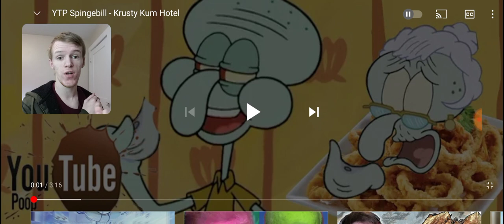Reaction - YTP Spingebill - Krusty Kum Hotel